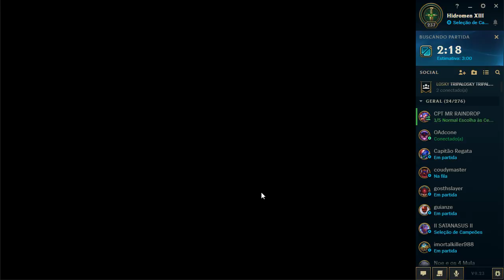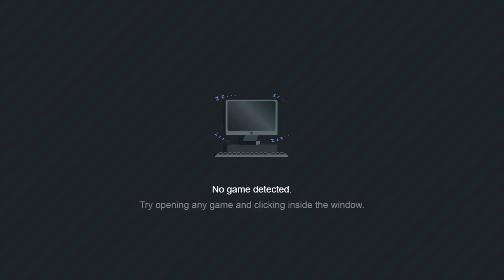Meu dia...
lolzin